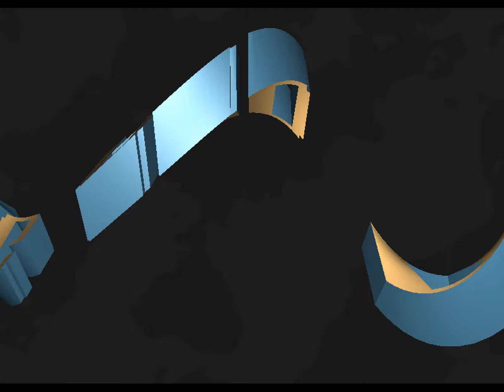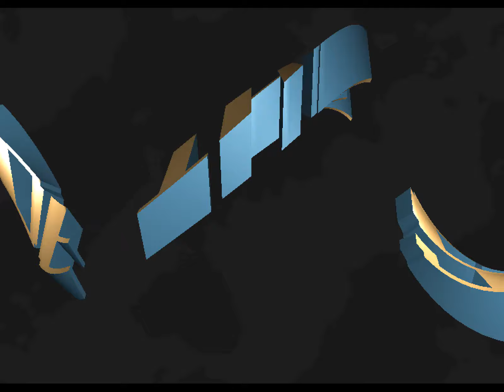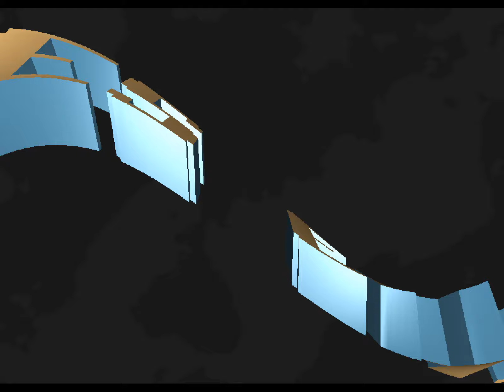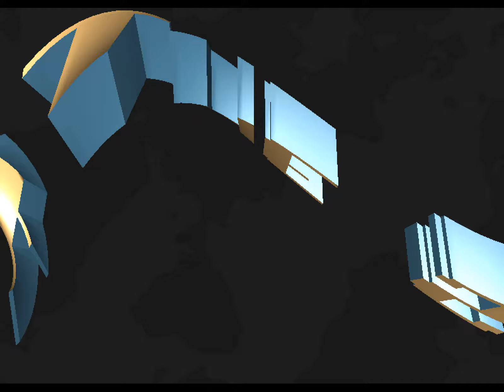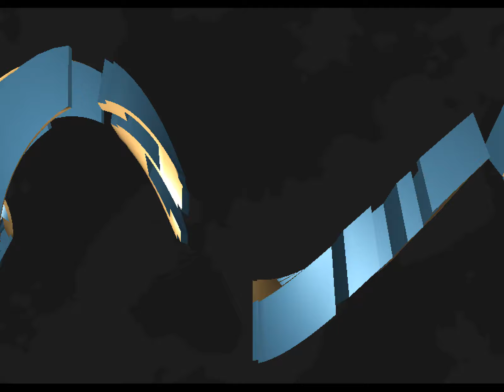Grand Theft Auto: San Andreas - PC - HOODLUM Cracktro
Another PC cracktro that I found here. This is the impressive one, though the credits part is illegible for me... If anyone could figure out the whole thing, you'd be more than welcome to write it down in the comments!

800x600 at full 60 FPS. Upscaled to 1600x1200.

I also have one by Hatred for Resident Evil 4 2007, though it doesn't play at all on Windows 10, regardless of compatibility modes.